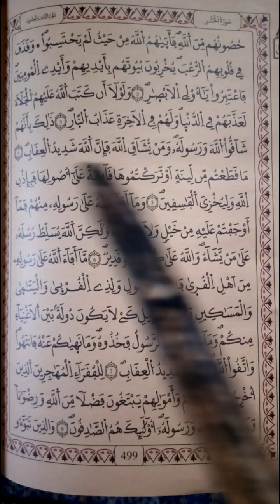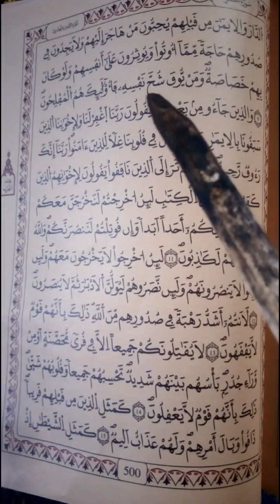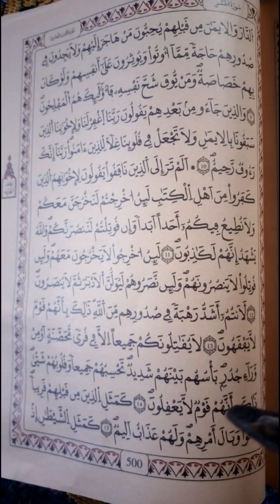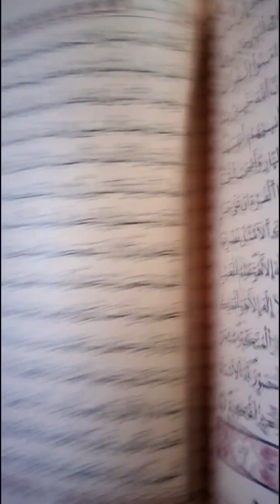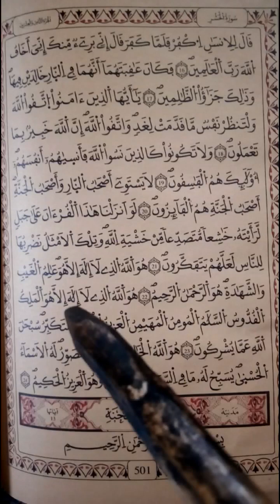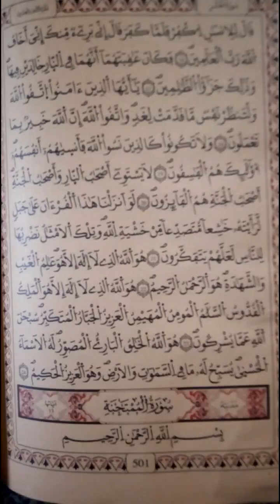القرآن الكريم#سورة الحشر#لاتنسوا_الاشتراك_في_القناة_وتفعيل_الجرس 👂👍🙏❤🌹